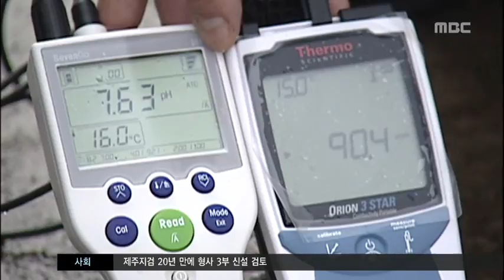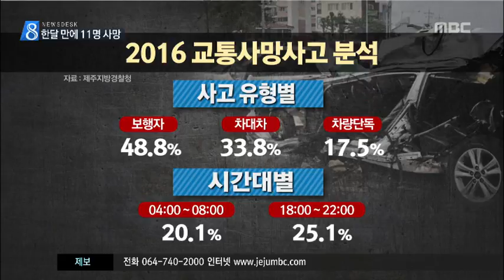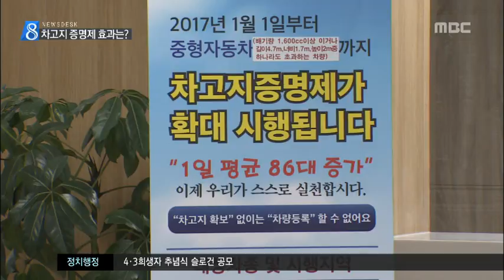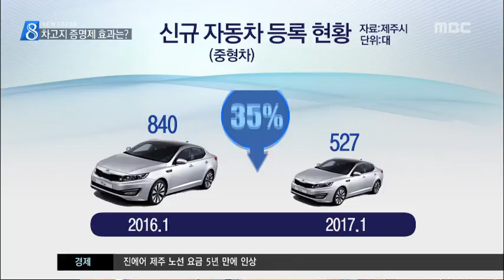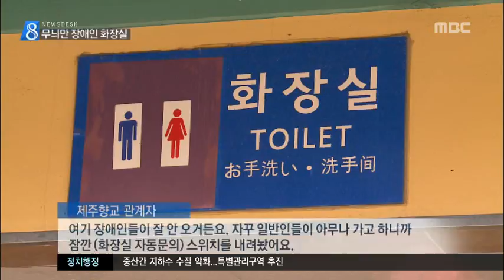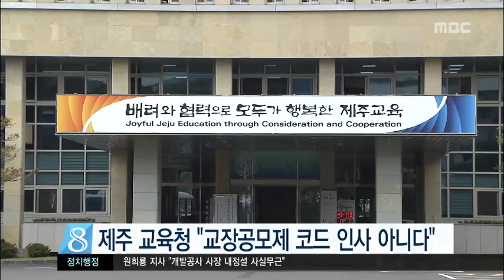뉴스데스크제주 2017년2월2일